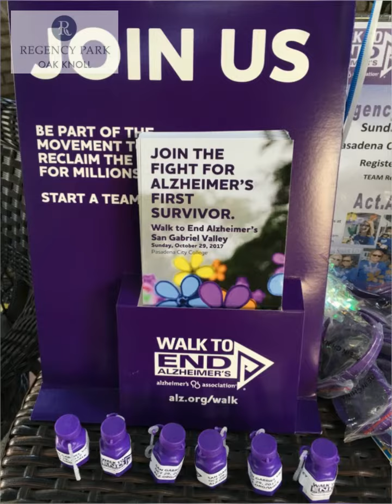Annual Resident Art Gallery Fundraiser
Oak Knoll had its Annual Resident Art Gallery Fundraiser benefiting the Alzheimer's Association. Our very talented artists showcased some of their best work for this great cause.